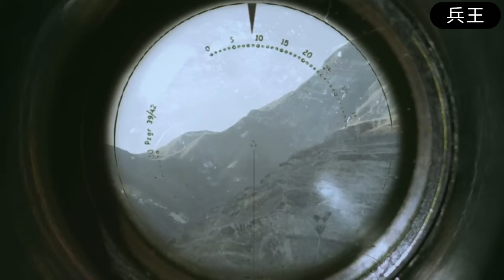【MULTI SUB】敵軍謹慎派兵火力偵察，卻沒想共軍中彈也不發聲，靜等他們踏入迫擊砲的射程內！ | HD1080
視頻來源於：ps EP